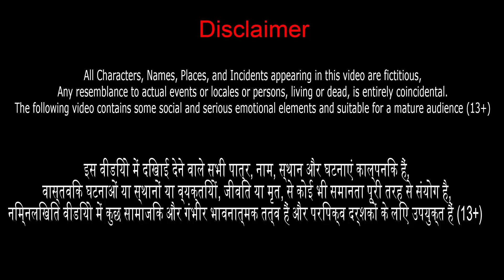टाइगर और शेर की कहानी | Hindi Kahaniya New | Hindi Moral Stories Fairy Tales | CARTOON KAHANI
Watch टाइगर और शेर की कहानी | Hindi Kahaniya New | Hindi Moral Stories Fairy Tales | CARTOON KAHANI and Panchatantra Kahaniya.